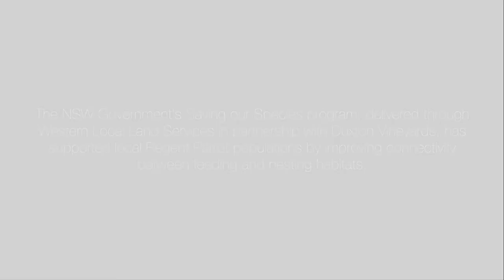Supporting Regent Parrots (short version)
Western Local Land Services, landholders and a number of our stakeholders have been carrying out some important work to protect the Regent Parrot in the south-west of our region (Euston, NSW).

for more on the Regent Parrot and the work we do. (Image: Michael Todd)